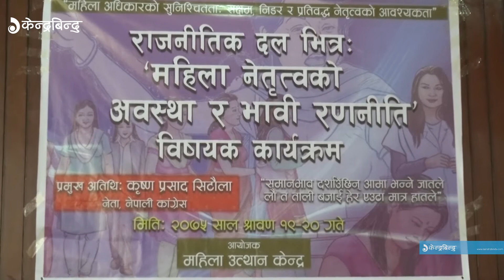सरकारका कारण शक्ति सन्तुलन डरलाग्दोः सिटौला